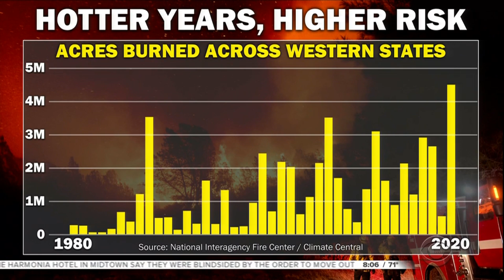The connection between climate change and western wildfires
CBS News meteorologist and climate specialist Jeff Berardelli explains how climate change is contributing to the severe wildfires in the West. He also shares the science behind why the sky turned orange in the San Francisco Bay Area on Wednesday.